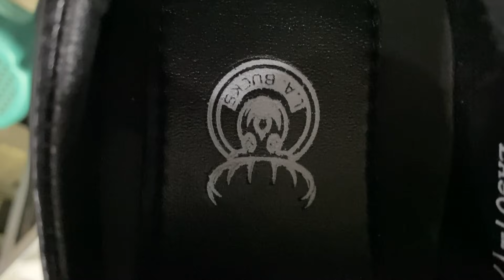PALENGKE TIME! (BONDING W/ PAPA)